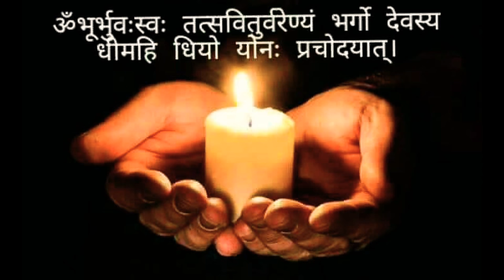પોતાની અંદરના સુર્ય નો ઉદય કરો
વેકેશનમાં ચાલો મામાંની ધરે ...સાનવી માંડવીયા ઋષિચિંતનના સાંનિધ્યમાં વર્તમાન યુગની સમસ્યાઓ નું સમાધાન માટે, અને દુર્બુદ્ધિ ને દૂર કરી સદ્ બુદ્ધિ સ્થાપના માટેનો  “ઋષિ ચિંતન”